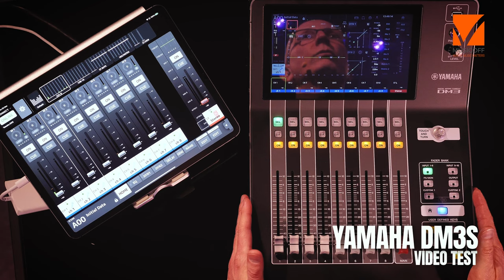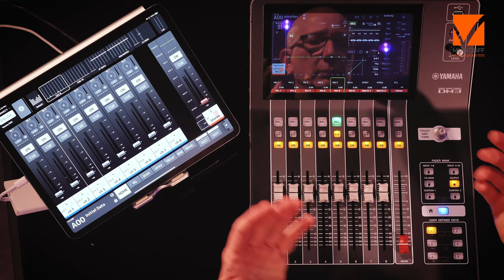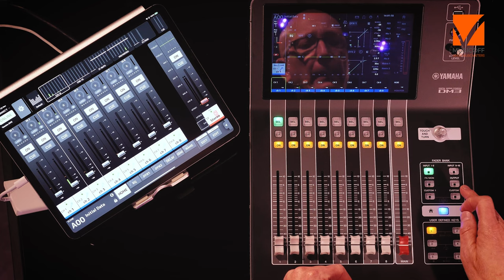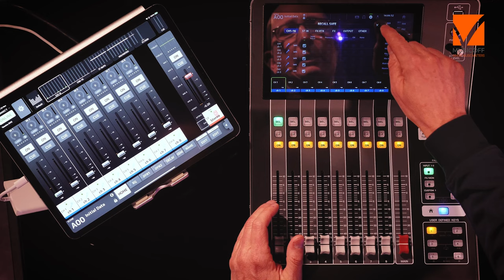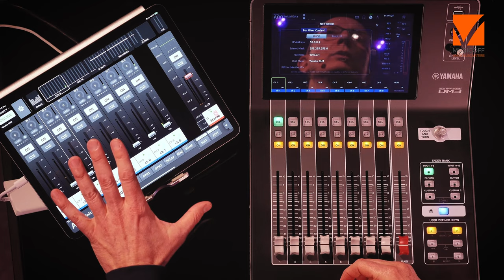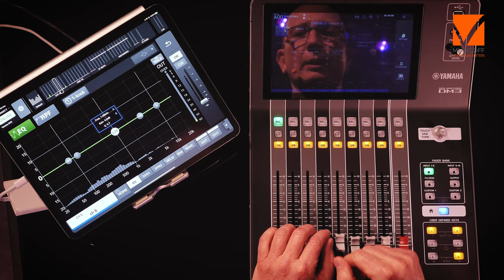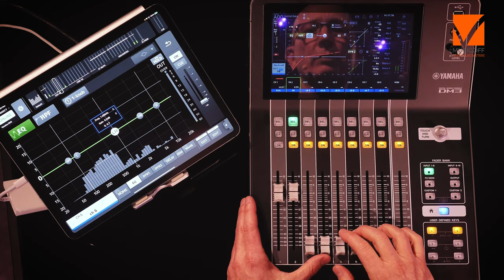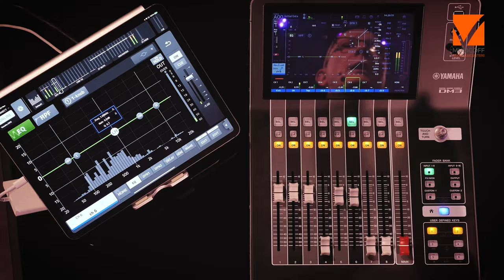Yamaha DM3, il video test completo del digital mixer Pt.2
Il fonico professionista Alberto Recchia continua a guidarci attraverso le caratteristiche avanzate e le funzionalità innovative di questa console, mostrando il perché il DM3 rappresenta un significativo passo avanti nella linea di mixer digitali di Yamaha.

Il DM3s, ovvero nella sua versione standard, si distingue per il suo design ergonomico e l'alta qualità dei materiali, tra cui un pannello in alluminio che conferisce al mixer un aspetto e una sensazione di robustezza.
I fader, ereditati dalle rinomate serie precedenti di Yamaha, come la serie CL, offrono un'esperienza tattile familiare e confortevole per coloro che hanno già utilizzato console Yamaha di fascia alta.

Una delle caratteristiche salienti del DM3 è il suo schermo touch screen ampio e reattivo, che consente un controllo intuitivo delle varie funzioni del mixer senza la necessità di un eccessivo numero di controlli fisici.
Questo schermo, insieme alla manopola Touch and Turn e ai pulsanti di selezione dei layer, rende la navigazione tra le diverse sezioni del mixer fluida e immediata.

Il DM3 offre una configurazione flessibile con 16 canali di ingresso, più canali aggiuntivi per il playback e i ritorni effetti, rendendolo adatto a una vasta gamma di applicazioni.
Con 6 mix di uscita e 2 matrici, il mixer può essere adattato alle esigenze specifiche di ogni situazione, sia che si tratti di un live che di un contesto di studio.

La sezione software del DM3 è altrettanto interessante, con una channel strip che include tutte le funzioni essenziali per un controllo preciso del segnale, dall’equalizzazione al gate, dal compressore al delay.
Queste funzioni sono facilmente accessibili grazie all’interfaccia utente ben organizzata, che aiuta a trovare rapidamente ciò di cui si ha bisogno.